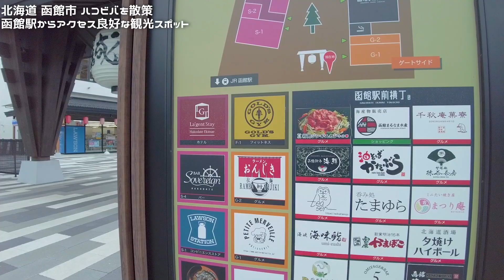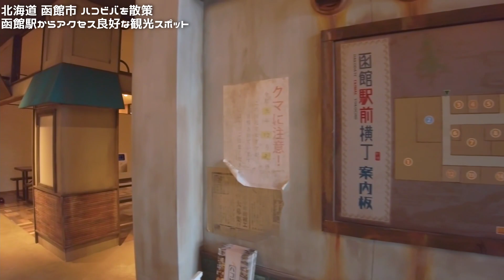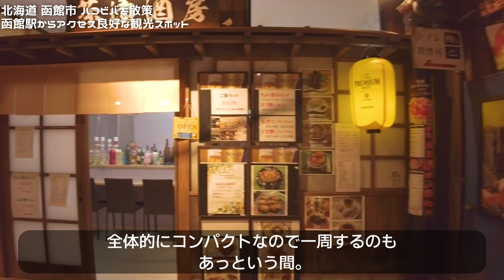北海道 函館駅からのアクセス抜群な観光スポット 「ハコビバ HAKOVIVA」を紹介！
前回に引き続き、函館駅の隣にある複合商業施設「ハコビバ」とその周辺を散策です！

北海道 函館 の陸の玄関口【函館駅】を散歩  「ホテルや朝市、観光施設とのアクセス抜群な駅」

北海道の陸の玄関口 【札幌駅】を散歩 「百貨店や様々な施設に囲まれた道内最大の駅」

北海道 稚内 夜の稚内駅から周辺を散歩 「昼間とは全く違う観光地の風景」

撮影機材

SONY α6600

FeiyuTech G6Max

三脚
Manfrotto MTPIXI-B

Tycka TK101

MENGS TS-223C

VANGUARD VEO2S

マイク
RODE Lavalier GO

ZOOM H1n

ZOOM F2-BT

Deity V.Lav

製品レビューのご依頼はこちら